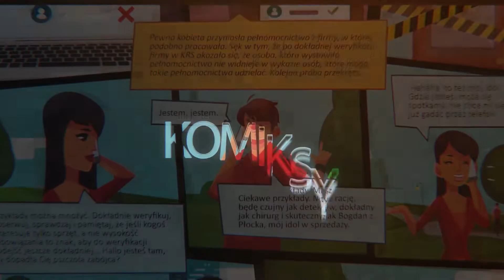Showreel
Showreel to doskonałe narzędzie do przedstawienia portfolio w krótki i dynamiczny sposób. Ponieważ w WeLearning mamy bogate portfolio, dlatego chwalimy się tym co robimy. Oglądajcie do samego końca ;)